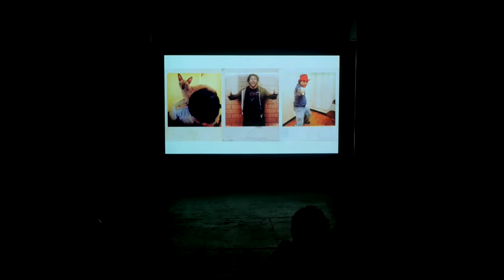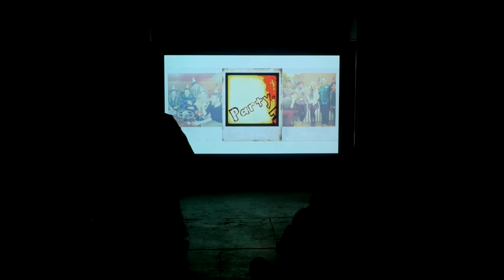Party. - Final Show, Live. (Best of Season Three)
Live at the Magnet Theater in New York, 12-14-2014

Setlist:
Frozen Improviser
Love Bank
Climos
The Lenny Mudlow Quartet
Mourning
Maple Syrup
Dorothy's Dream Symbols

Written by and Starring: Jerry Abejo, Matt Alspaugh, Jonathan Keller, John Kitsis, Lane Kwederis, Ari Miller, Matthew Pohlman, David Sewell, Catherine Wing

With: Billy Bob Thompson, Rob Webber

Directed by Rob Webber